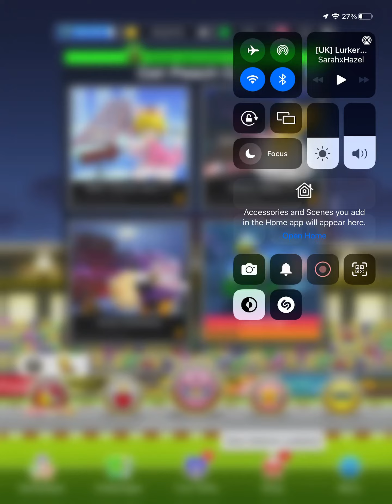Mario Kart Tour: Samurai Tour - Cat Peach Cup